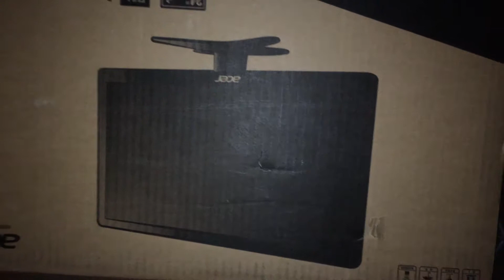Acer G246HLG 24 Inch Monitor (VGA, DVI, HDMI, 1 Millisecond, 1920x1080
Acer G246HLG 24 Inch Monitor (VGA, DVI, HDMI, 1 Millisecond Reaction Time, 1920x1080, EEK A (Black), black